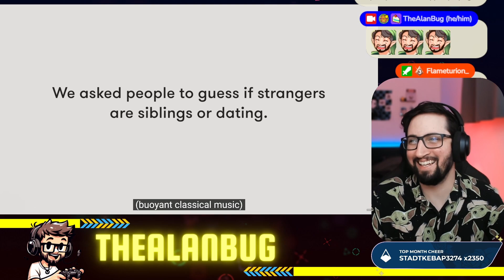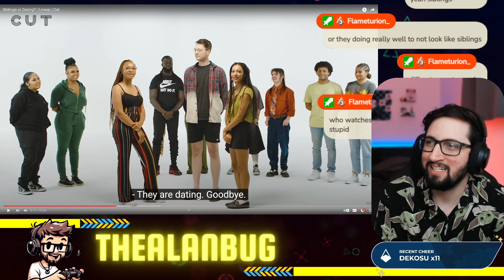Siblings or Dating? | Reaction | Cut LineUp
Comment and like what you liked or did not like about the reaction and the video.
Every comment is appreciated!

Credits: Siblings or Dating | Lineup | Cut